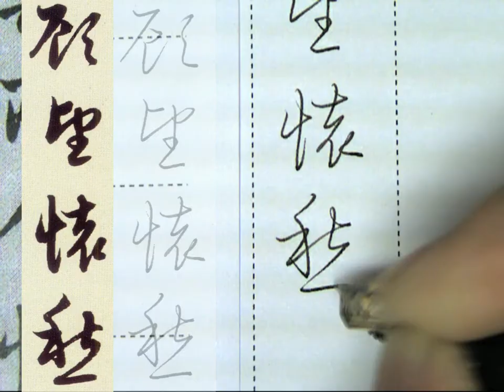鋼筆書法 趙孟頫行書洛神賦 249顧望懷愁